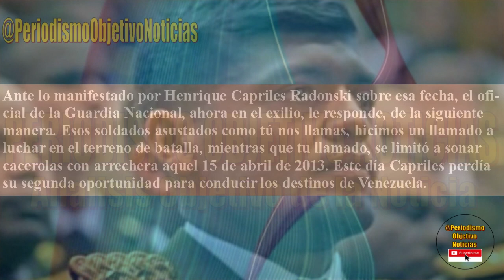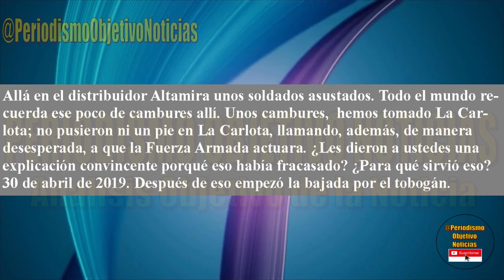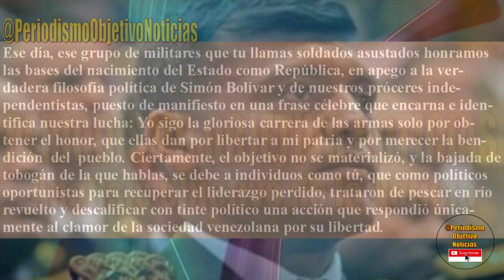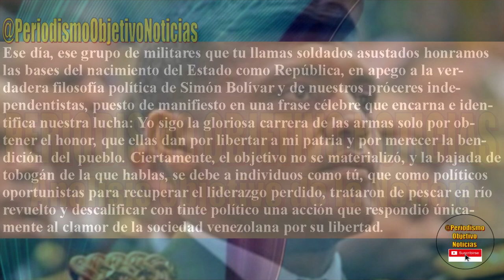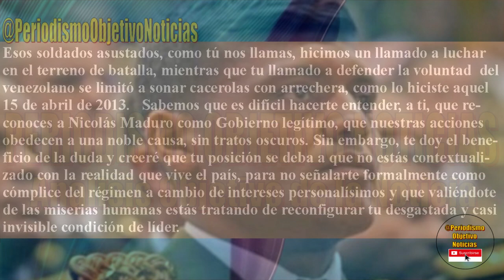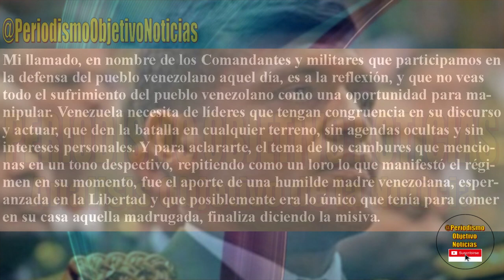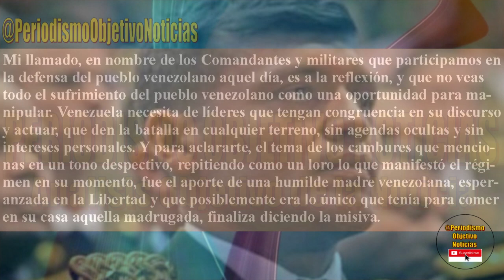MUCHA ATENCION ! LE DAN TREMENDA PALIZA A CAPRILES !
El 2 veces candidato a la presidencia de Venezuela Henrique Capriles y ex lider del partido politico de oposicion Primero Justicia recibe tremenda paliza.